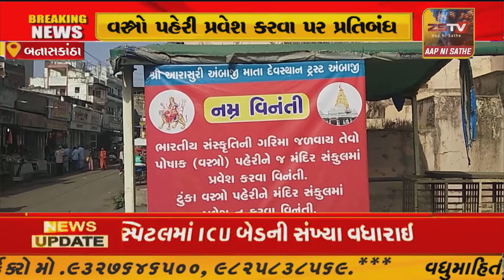બનાસકાંઠા: સુપ્રસિદ્ધ અંબાજી મંદિરમાં ટૂંકા વસ્ત્રો પહેરી પ્રવેશ કરવા પર પ્રતિબંધ !//ZSTVNEWS//